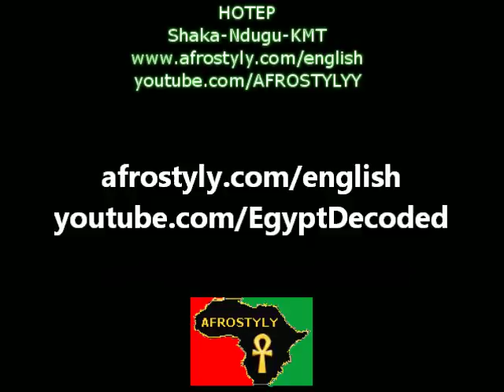Ankh from the Amen-Ra Squad apologizes to Shaka-Ndugu-KMT